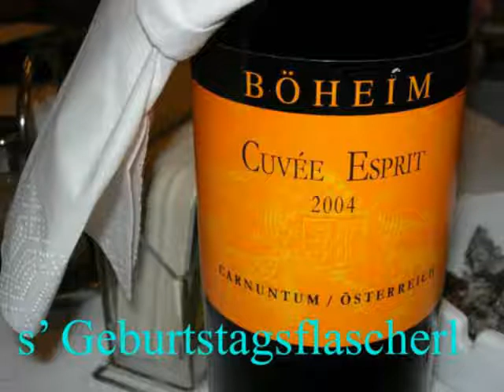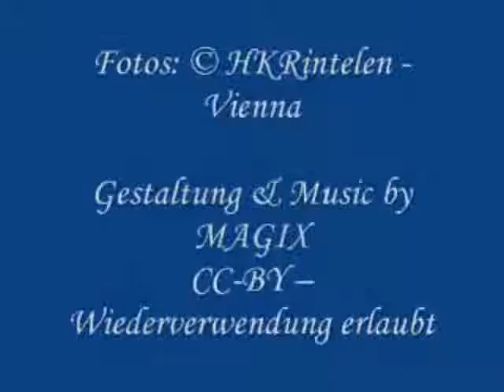August 2005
Ein August voller Zigarrenfreude